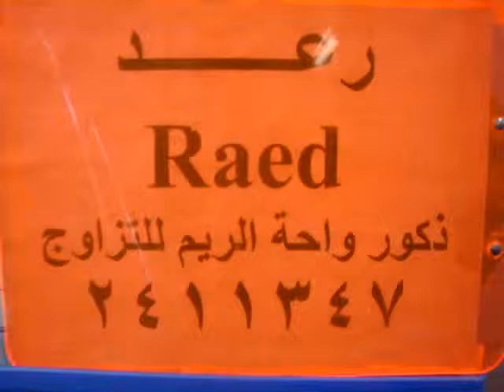قطه فارسي بيكي فيس للبيع واحة الريم